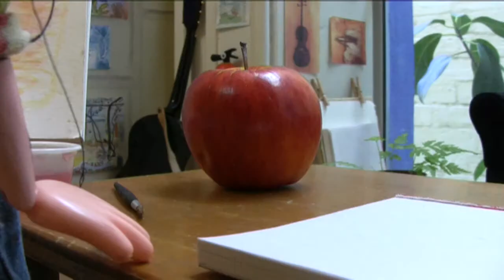Apple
Marty paints a watercolour of an apple.  Music Ed Kuepper